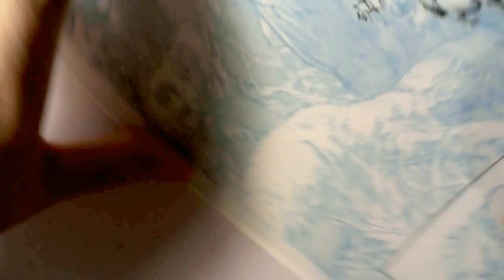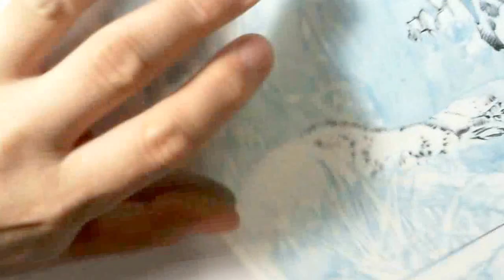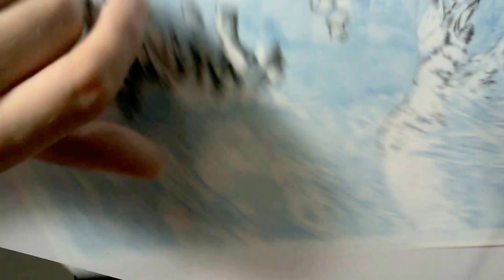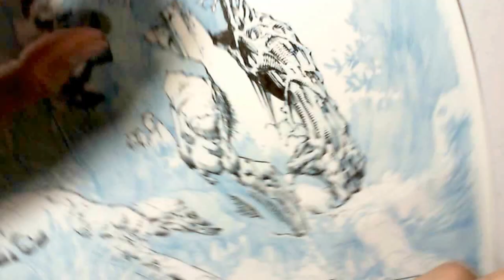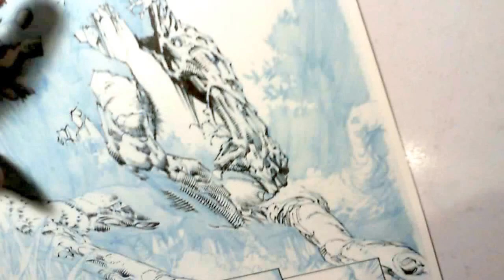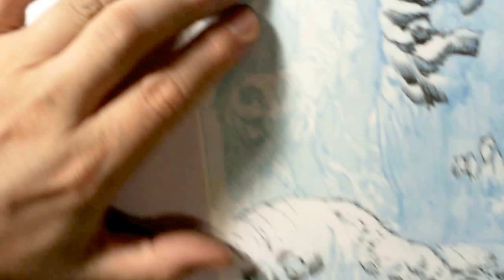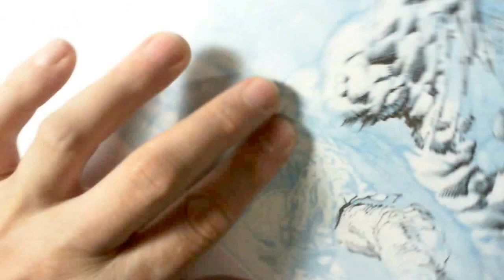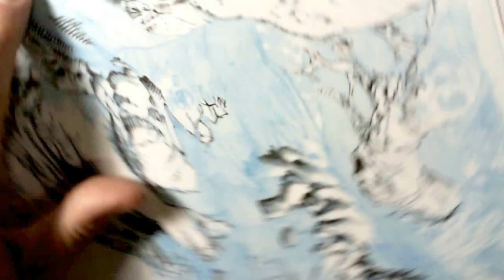DAVID FINCH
THIS IS THE 2ND VID OF THE ONGOING REAL TIME BRUSH INKING VIDEO SERIES